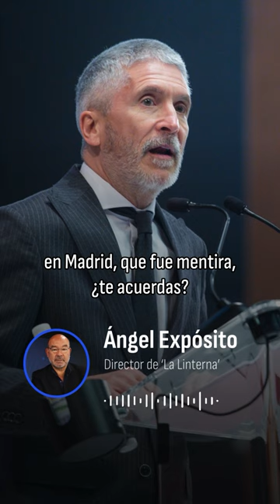Expósito enumera los "despropósitos" de Grande-Marlaska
Ángel Expósito, director de 'La Linterna' de COPE, recuerda algunos de los escándalos de Fernando Grande-Marlaska, ministro del Interior, tras la muerte de dos guardias civiles en Barbate a manos de narcotraficantes.

Escucha 'La Linterna', con Ángel Expósito, de lunes a viernes de 19:00 a 23:30 a través de la radio o en COPE.es